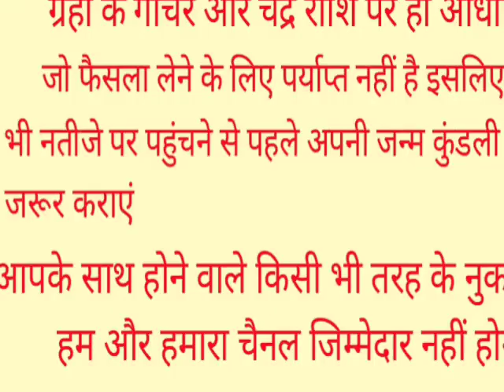मुंह से निकलते ही हर इच्छा होगी पूरी 100 वर्षो बाद 24 जुलाई को कामिका एकादशी 4 राशियो की लगेगी लाटरी